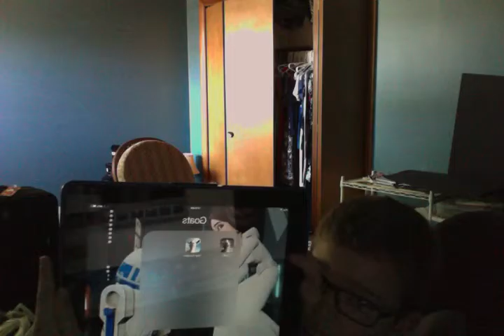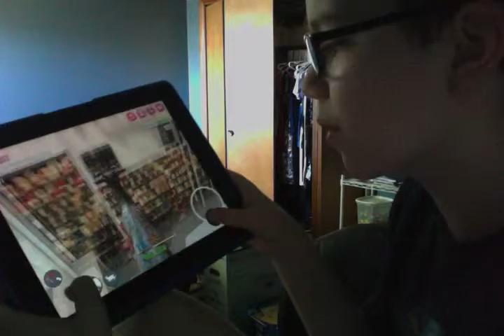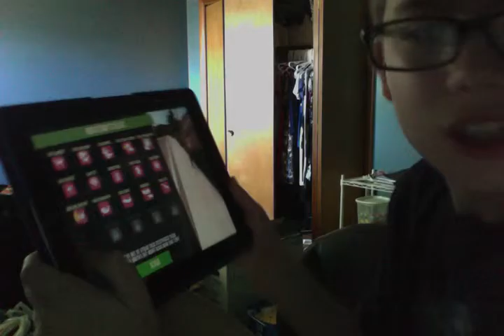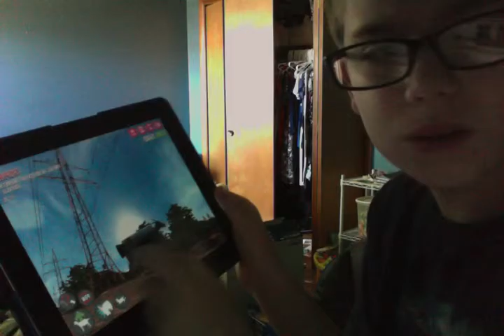Goat Simulator Review w/Ian! (iPad/Mobile Gameplay)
Take a look at the highly acclaimed Goat Simulator with Ian! Learn the best way to attack a gas station, ruin a BBQ, and get hit by a car on this review/part 1 of Ian's goaty adventures!